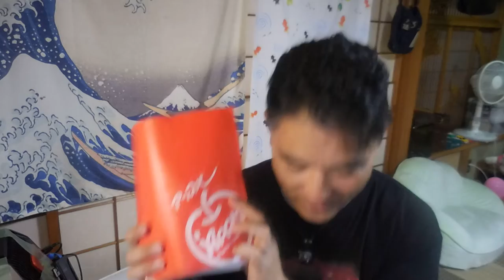【隠居TV】アップル宇都宮北店・三森さま「セルシオ」